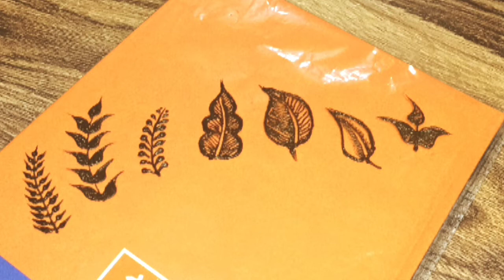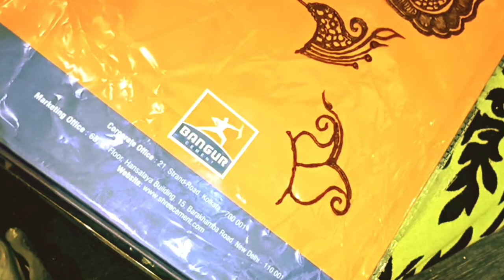How to learn mehndi for beginners - Class 5 |मेहंदी लगाना सीखे ||by girls beauty host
Learn mehndi design, मेहंदी लगाना सीखे
Henna mehndi for beginners - type
मेहंदी क्लास - 5 simple mehndi design
आसान तरीके से मेहंदी लगाना सीखे
सिर्फ सात दीनो में इजी मेहंदी डिजाइन